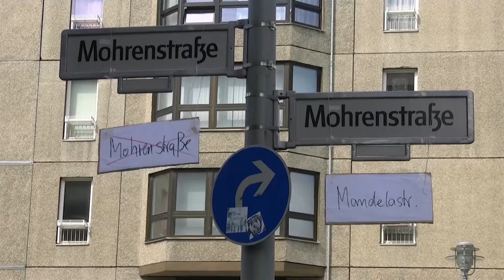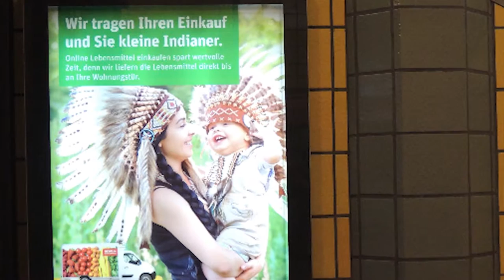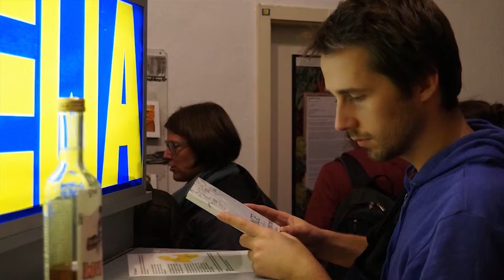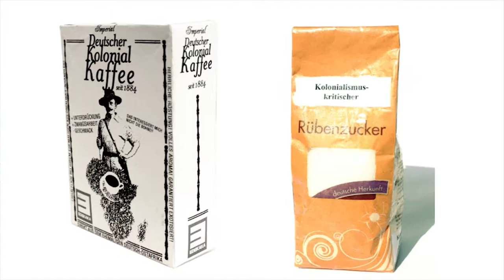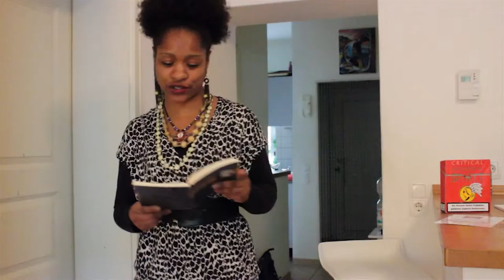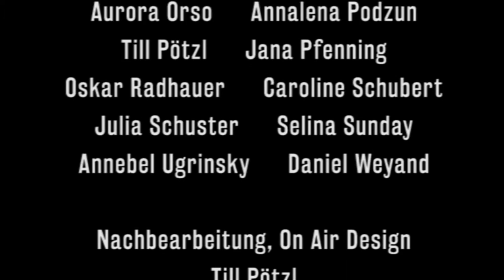Rassismus und Sexismus im Supermarkt | Konsumkritik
EDEWA steht für „Einkaufsgenossenschaft antirassistischen Widerstands“ und ist nicht durch Zufall an das Akronym einer bekannten deutschen Handelskette angelehnt. Das Projekt entstand im Rahmen eines Seminars, das Dr. Natasha Kelly an der Humboldt Universität zu den Themen Rassismus und Sexismus gehalten hat. Im Fokus steht ein nachgebauter Supermarkt, der anhand der Reproduktion und Umdeutung von ausgewählten Produktbeispielen verdeutlicht, wie Rassismus und Sexismus unseren Alltag (auch beim Einkaufen) bestimmen. Dies ist das erste Kapitel einer zweiteiligen Serie zum Thema Konsumkritik.

Wir freuen uns, wenn ihr unser Material weiterverwendet unter folgenden Bedingungen:
Namensnennung-NichtKommerziell-KeineBearbeitung